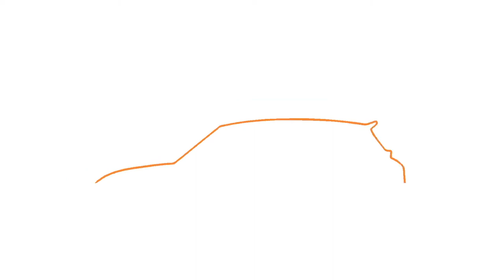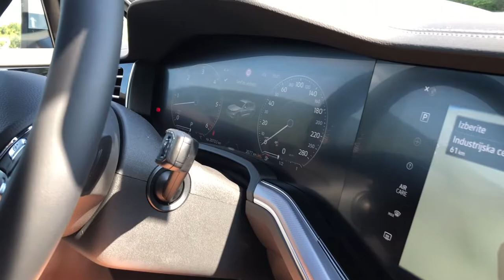Volkswagen Touareg R-Line